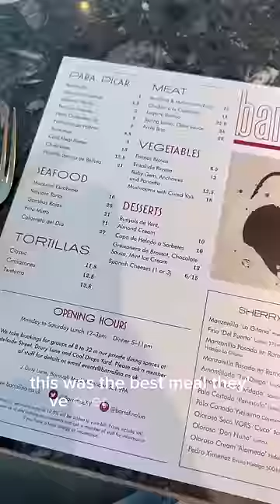My Dads favourite restaurant in England…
Barrafina win London is the place to be...Papa Booths faveeee